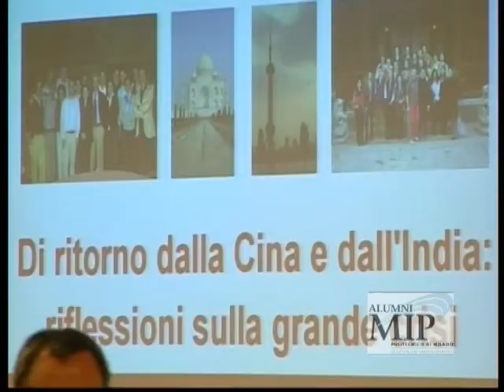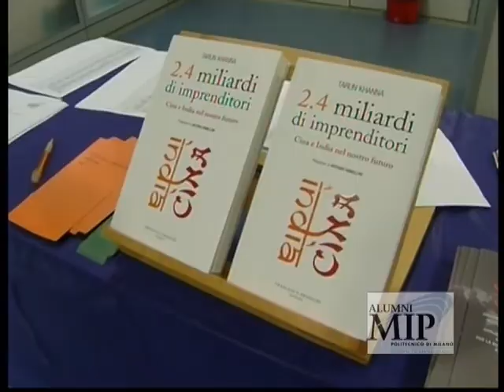CONVEGNO MIP INDIA CINA